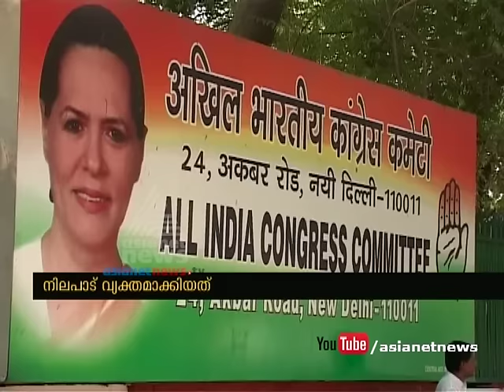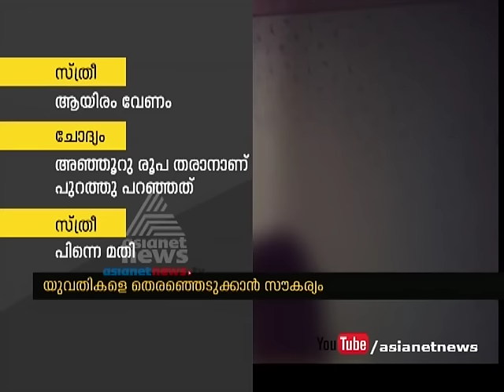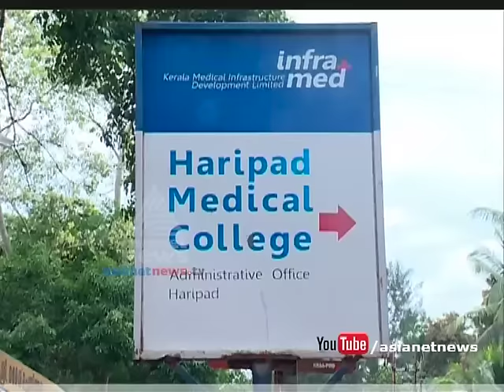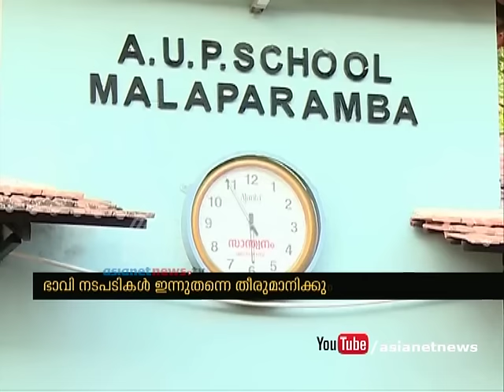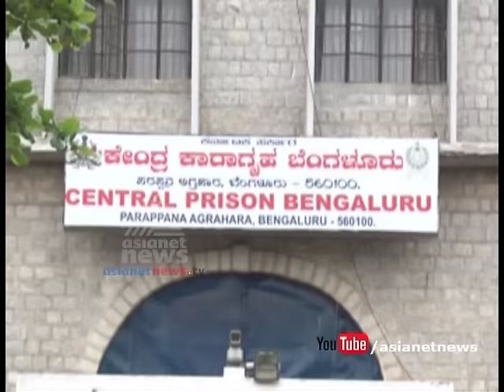News@1PM 6 June 2016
Top stories:
1)SC won't' stay HC order to close down Malaparamba school by June 8
2)Flesh Trade Thrives Openly in Kovalam Ayurveda Massage Parlours
Re-deployment of excess teachers main issue facing on Education Department
3)